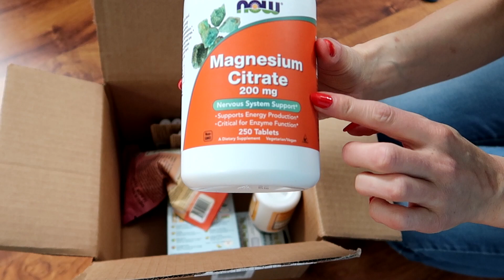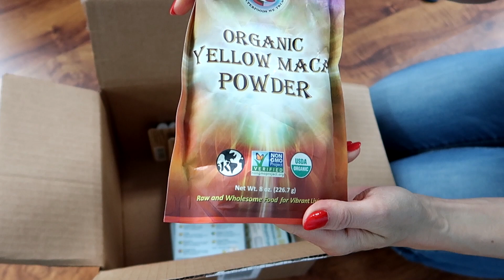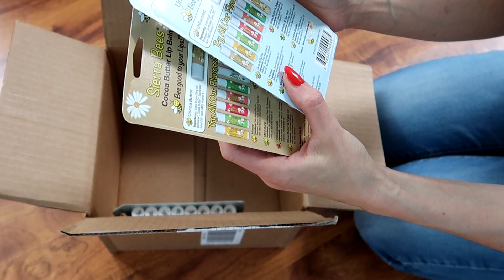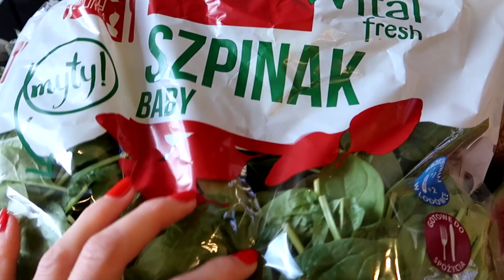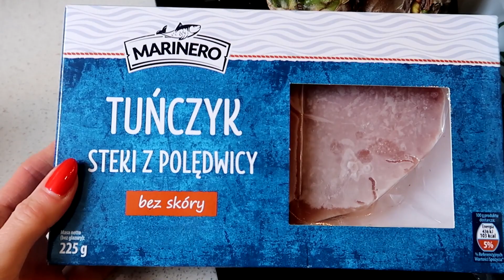VLOG| Haul iHerb, Biedronka i zdrowy przepis na tuńczyka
Zapraszasm na kolejny vlog a w nim haul ze sklepu internetowego IHERB oraz kolejne moje zakupy w Biedronce. Na koniec gratka dla wszystkich miłośników ryb i mięsa - smażony stek z tuńczyka z pyszną sałatką ♡

Czym nagrywam 🎥 ?

Na moim kanale znajdziesz filmy w tematyce:
✔ podróżowania po Polsce i po świecie
✔ zdrowego stylu życia
✔ naturalnej pielęgnacji
Nie zabraknie też vlogów z życia żony zajmującej się domem i pracującej w domu :)

Mam nadzieję że zostaniesz ze mną na dłużej :)